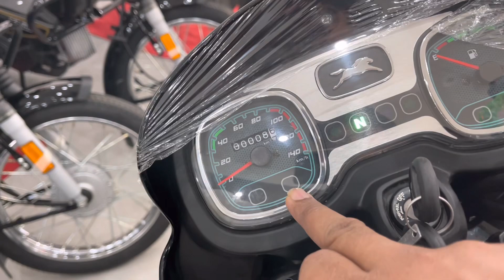दस हज़ार रुपए सस्ती हुई TVS ये बाइक | TVS Radeon E20 OBD-2 2023 Complete Review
Friends Maine is video me All new TVS Radeon 2023 E20 BS6 PHASE-2110cc bike ke bare poori detail jaankari di hai aur apke sabhi doubts clear karne ki koshish ki hai , Agar apko ye achi lage to plz friends support me.